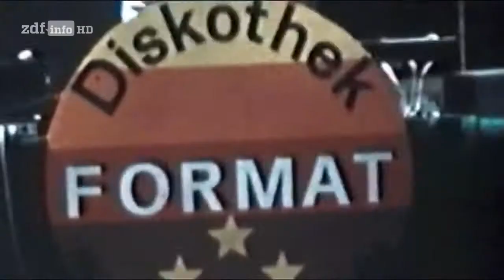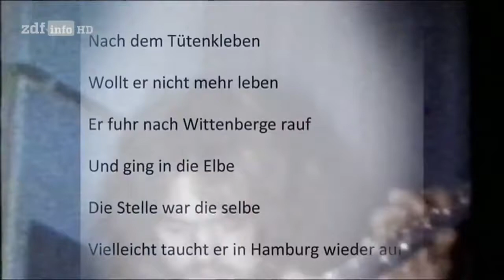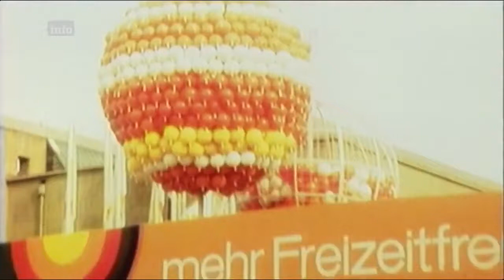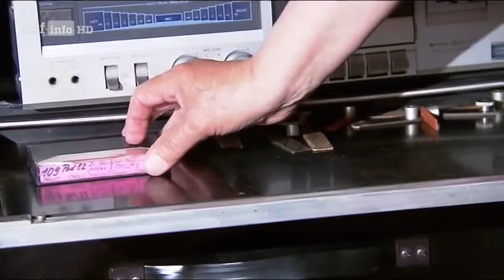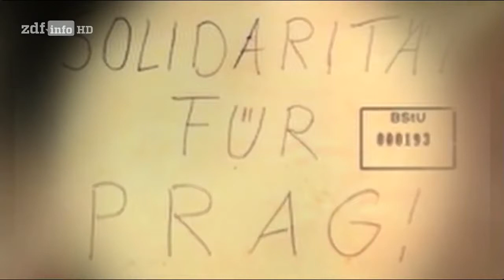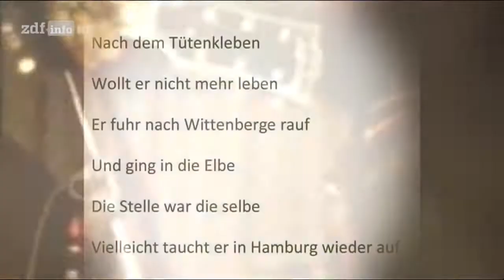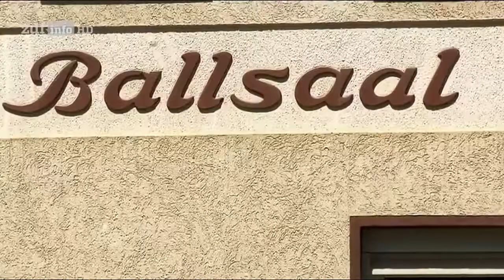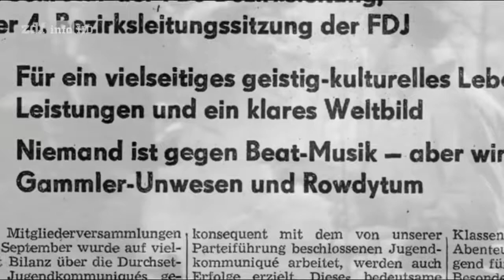Doku Promille, Punk und Poesie Wie die DDR wirklich war HD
ykt41.

"Alle Unterrichtsfächer in der DDR waren neben der obligatorischen Staatsbürgerkunde ideologisch geprägt. Doch auch die Militarisierung für den Klassenkampf war Bildungsauftrag. Fächer.

Punker in der DDR. Zeitzeugen berichten.

Die Idee zu "too much future", einem Dokumentarfilm über Punk in der DDR, ergab sich zwangsläufig. Zum einen waren wir Teil der DDR-Punkszene, zum anderen gab es bis dahin nichts im Kino-Format,.